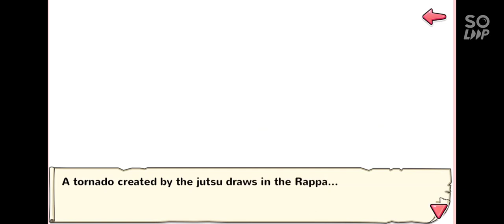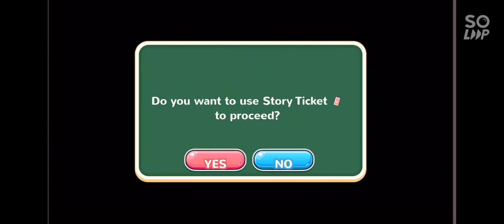Moe Ninja Girls S21 Chp 10, Cutting The Spring Breeze